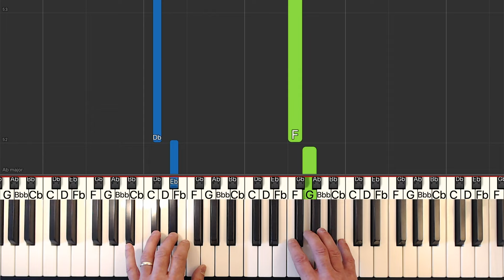Ed Sheeran - Perfect - Piano Tutorial MEDIUM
Learn how to play Perfect by Ed Sheeran in a MEDIUM piano tutorial with synthesia. The sheet music is also available.

This intermediate piano arrangement was created by Michael Carstensen.